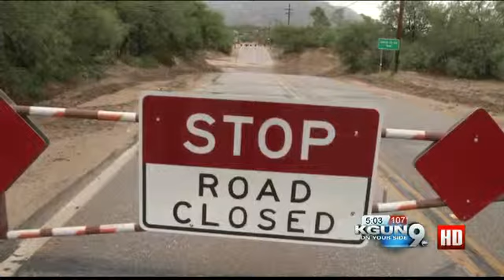Despite sunny skies, monsoon rescue training begins